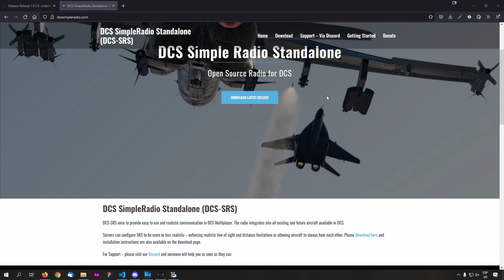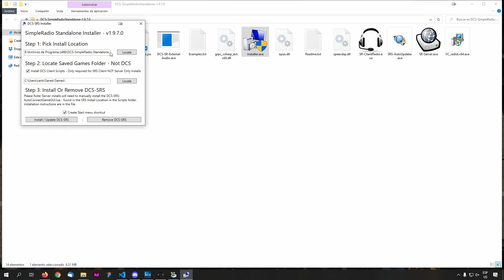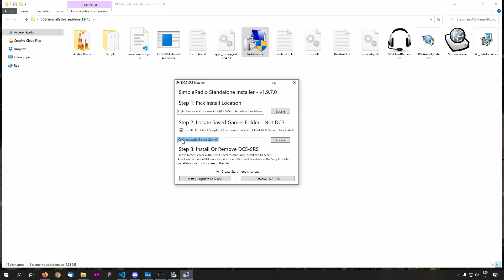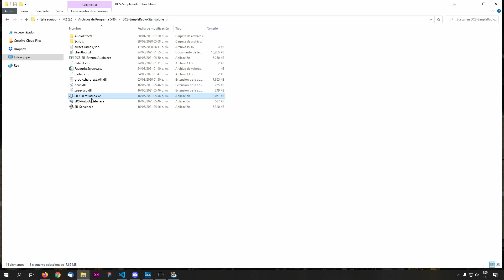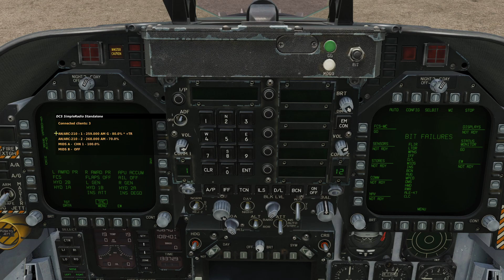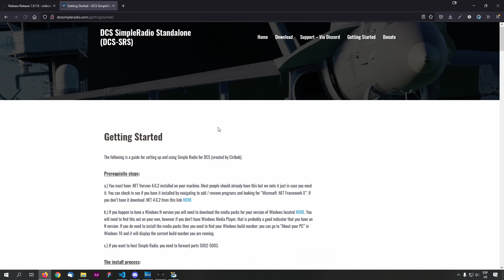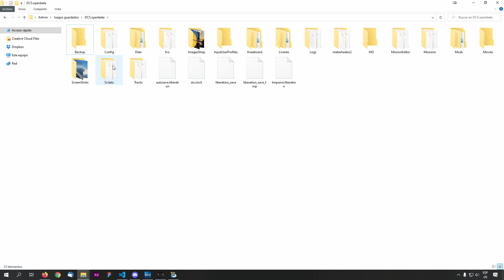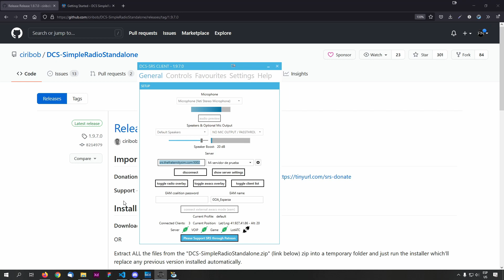Guía Completa de Simple Radio en DCS World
En este video vamos aprender como descargar, instalar y configurar simple radio para utilizarlo en DCS World.

📌 Página de Simple Radio

📌 Código de Export.lua:

pcall(function() local dcsSr=require('lfs');dofile(dcsSr.writedir()..[[Mods\Services\DCS-SRS\Scripts\DCS-SimpleRadioStandalone.lua]]); end,nil);